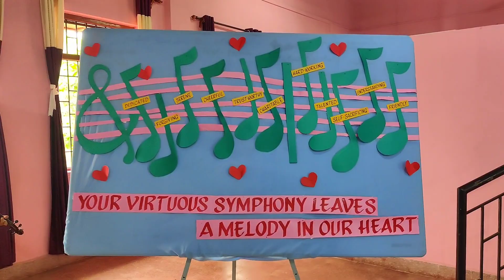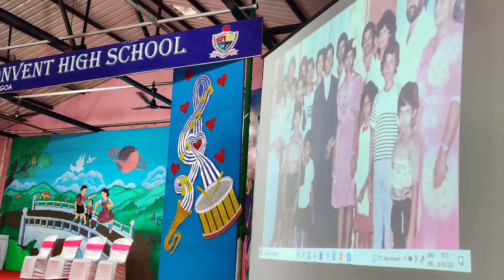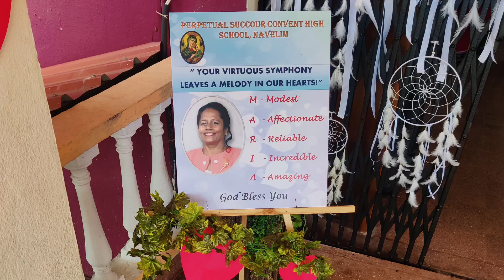Felicitation Ceremony of Mrs. Maria Cristina Luis and Mrs. Maria Antonieta Fernandes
YOUR VIRTUOUS SYMPHONY LEAVES A MELODY IN OUR HEARTS

Glimpses of the Felicitation ceremony held on 24 August 2022